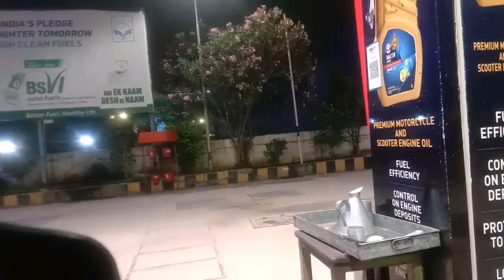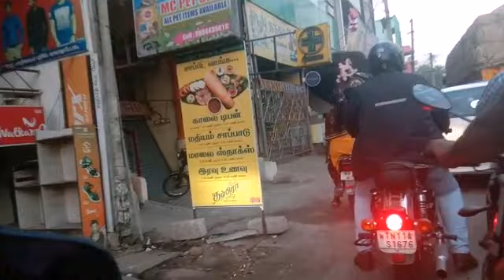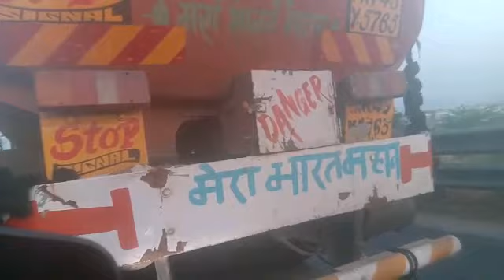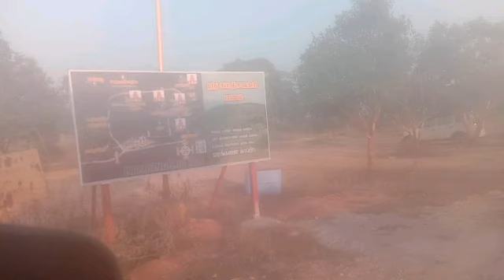Bell Rock at kanjanagiri (fully foggy) plz watch till end